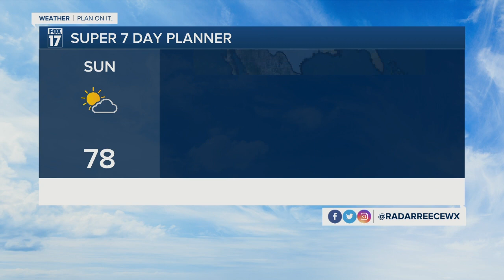Monday Evening Forecast May 22, 2023